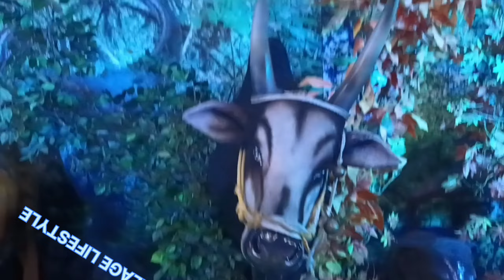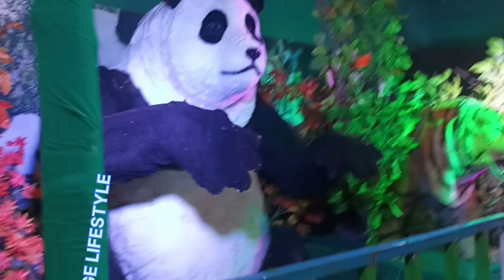இயந்திர மனிதர்கள் மற்றும் இயந்திர விலங்குகள் பாருங்கள் | கண்காட்சி | Exibition | Animals and Humans